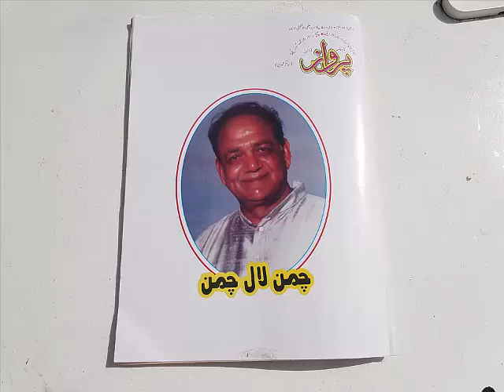Chaman Lal Chaman article Parwaz Magazine Feburary 2012 in Urdu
Summary :  Chaman Lal Chaman article Parwaz Magazine Feburary 2012
Saving draft…